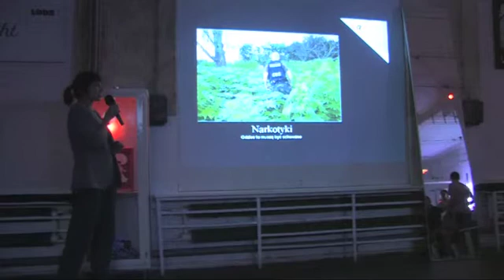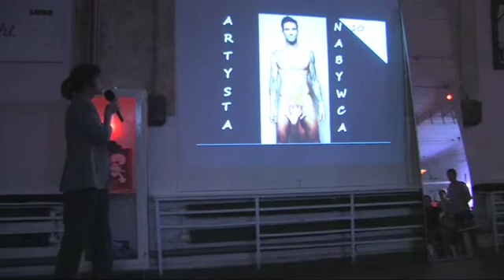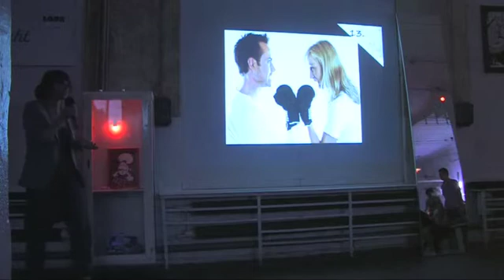PechaKucha Night Lodz vol. 4 - Katarzyna Wnukowska